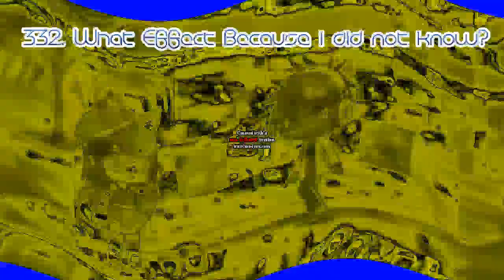(REUPLOAD) sparta pitch shift animation ripple Render Pack Rounds 331-340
Reupload due to 360p appears and it doesn't restore all of the qualities such as: 144p, 240p, 480p & 720p.
Use this tag

Max Rounds: 340/1000
I make my rounds all of my way
Credit to MWM/KWHD tehPreviewEffects for that video.

1. If it's your first strike, you'll need to complete Copyright School.
3. Submit a counter notification: If your video was mistakenly removed because it was misidentified as infringing, or qualifies as a potential fair use, you may wish to submit a counter notification.

Credit to everyone for the effects, logos, sources, and who own their content in this video!